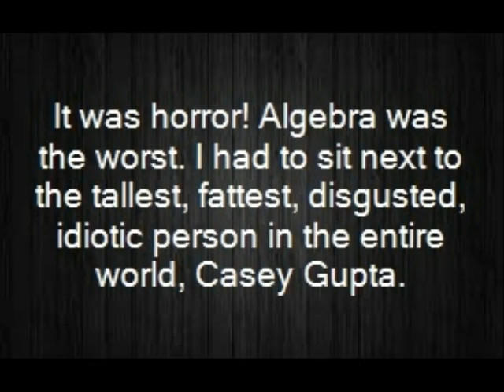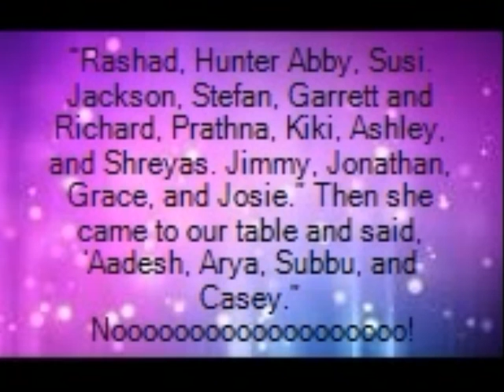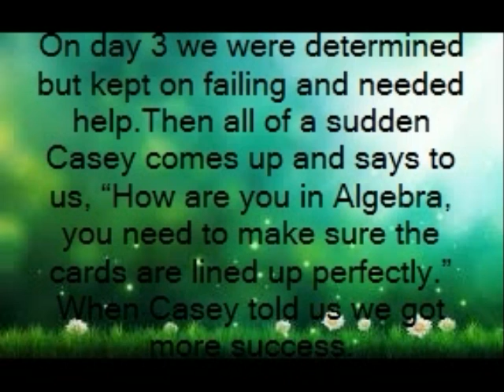The Kid Who Jiggled Too Much Aadesh Thirukonda P8